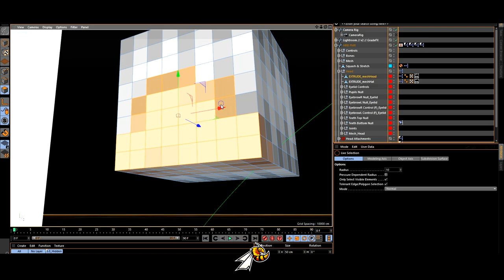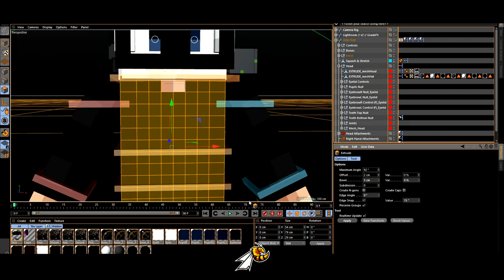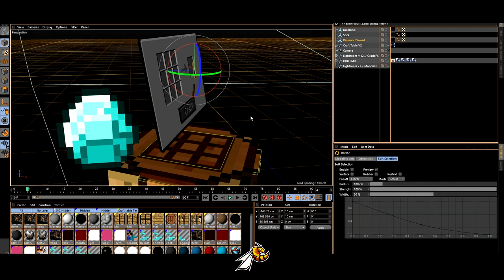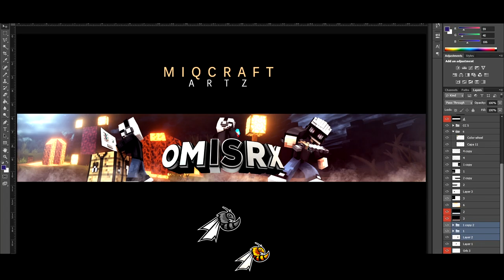「 3D BANNER MINECRAFT 」OmisRX ➟ Final Draf 1920 X 1080 - Resolution 150 dpi #3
Client : OmisRX

External Assets:
Lightroom             : Mondaze  V3
Rig                          : HBR Edit
Program Used      : Adobe After Effect CC & Adobe Photoshop CC